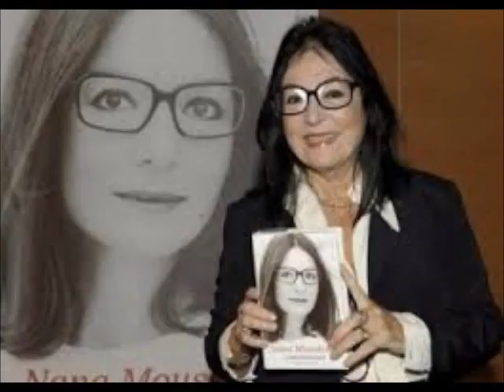-ננה מושקורי מיסה קריאוז'ה-NANA MOUSKOURI Kyrie vidala MISA CRIOLLA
מיסה קריאוז'ה (Misa Criolla), המכונה בעברית גם מיסה קריאולה, היא יצירה מוזיקלית שנכתבה בשנות ה-60 על ידי המלחין הארגנטינאי אריאל רמירס. היא בנויה כמיסה מסורתית, אך בשפה הספרדית ובשילוב מוטיבים וסגנונות מחול מהמוזיקה הדרום-אמריקאית העממית. זכתה לביצועים רבים בכל רחבי העולם.

Kyrie: מבוסס על מקצבים איטיים – ה"וידאלה" וה"באגואלה" – מהמישורים ההרריים בצפון-מערב ארגנטינה.
היצירה נכתבה בין השנים 1963–1964 על ידי רמירס. ב-1964 הוקלטה בגרסה המקורית בביצוע מקהלת ה-Basílica del Socorro ורביעיית הגברים "לוס פרונטריסוס" ויצאה לאור על גבי תקליט. בצדו השני של התקליט הוקלטה יצירה נוספת של רמירס ופליקס לונה, "Navidad nuestra" שבטעות נחשבת על ידי רבים כחלק מ"מיסה קריאוז'ה". ב-1965 הושמעה מיסה קריאוז'ה בהופעה פומבית ראשונה בתיאטרון קולון (Teatro Colón) בבואנוס איירס. ב-1967 הופיעו רמירס ולהקתו עם היצירה בסדרת הופעות ראשונות באירופה שאירגנה חברת פיליפס.
בראיון למעריב[1] סיפר רמירס כי לצורך כתיבתה עבר בכל רחבי ארגנטינה, ביקר בכפרים הנידחים ביותר וליקט מקצבים וסגנונות שונים. את החומר שריכז בידיו ערך בצורת מיסה. כאשר הביא אותה לראשונה למנהל אולפן הקלטות, נדחה בטענה כי היצירה חסרת ערך, ורק לאחר שכנועים רבים הסכים להקליטה. מהגרסה הראשונה של המיסה נמכרו במשך 5 שנים רק 5,000 עותקים. לאחר שהפכה למבוקשת שב רמירס לאותו אולפן הקלטות והקליט אותה מחדש בגרסה שהפכה אותה לפופולרית בכל רחבי העולם. לדבריו, נמכרו למעלה מ-30 מיליון עותקים של היצירה בביצועיה השונים.

בישראל בוצעה היצירה לראשונה ב-1965 על ידי מקהלת צדיקוב. ב-1969 בוצעה הפרק "La peregrinación" מתוך היצירה "Navidad nuestra" על ידי להקת גייסות השריון במסגרת תוכניתה "פשוט שריונר", בתרגום חופשי של רימונה דינור, "שיר תפילה". לפי אותה מנגינה חיבר אהוד מנור את השיר "הנה שנה עוברת" שבוצע על ידי הפרברים. בשנת 1982 הגיע לארץ לראשונה אריאל רמירס יחד עם חיימה טורס, נגן הצ'ארנגו המקורי ודומינגו קורה (נגן כלי ההקשה), הסולן סמבה קיפילדור ורביעית "האנדים" והופיע ביצירה כעשר פעמים בכל רחבי ישראל, כאשר ההופעה האחרונה באותו סיור, בבניני האומה בירושלים, שודרה ברשת א' של קול ישראל.אתם הופיעה המקהלה הקאמרית של תל אביב.
ב-2001 ביקר רמירס בישראל למופע מיוחד בו השתתף בעצמו בביצוע היצירה יחד עם נגנים וכלי נגינה אותנטיים, בהשתתפות הטנור חוויאר רודריגס ובליווי המקהלה הקאמרית תל אביב.